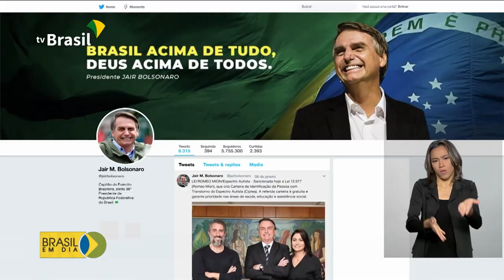Autistas terão direito a carteirinha de identificação que dará prioridade em serviços públicos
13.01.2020 - Carteira de Identificação da Pessoa com Transtorno do Espectro Autista dará prioridade em serviços públicos saúde, educação e assistência social.